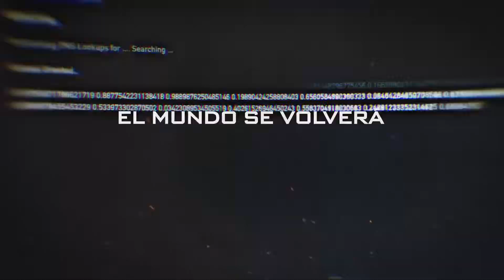Call of Duty: Black Ops 4 - Trailer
El 12 de octubre, el mundo se teñirá de negro. ¡Descubre todas las ediciones de BlackOps4 para PS4 y prepárate para la batalla! Incluye
- El modo BattleRoyale Blackout
- La evolución del brutal modo multijugador.
- 3 Experiencias Zombies